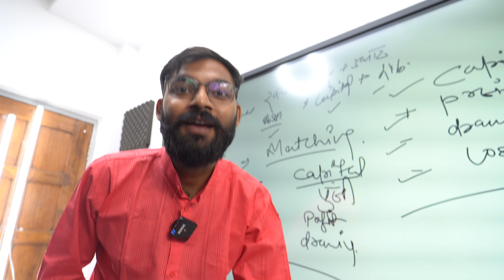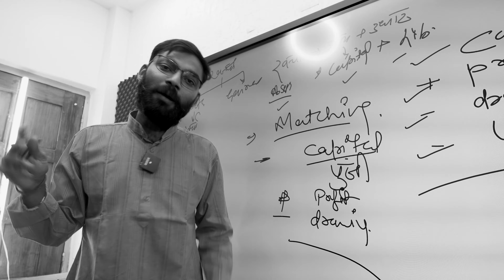CB Vlog- ek Video Lecture Delete Ho Gaya I Commercebaba